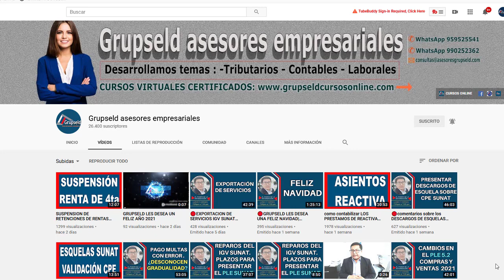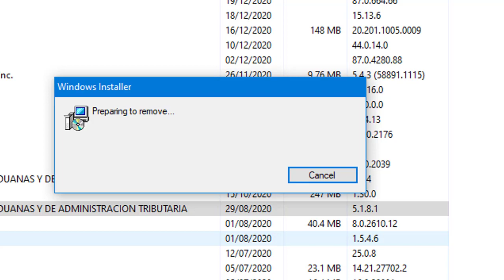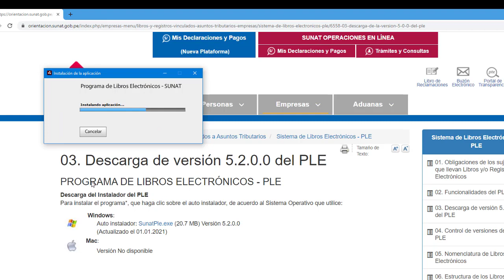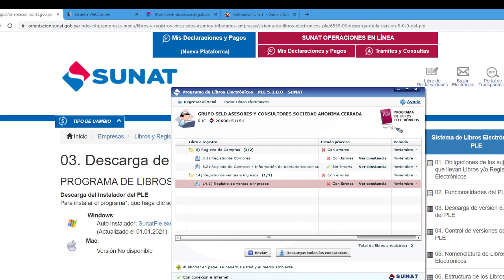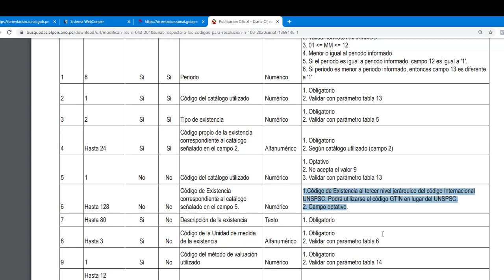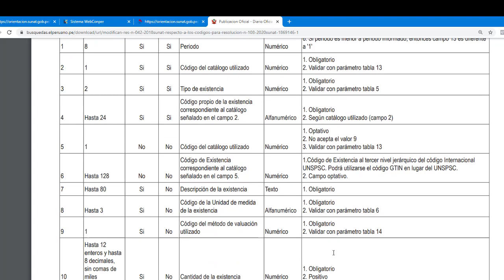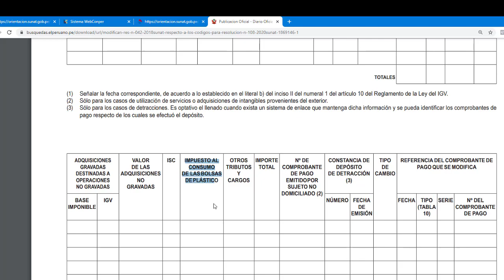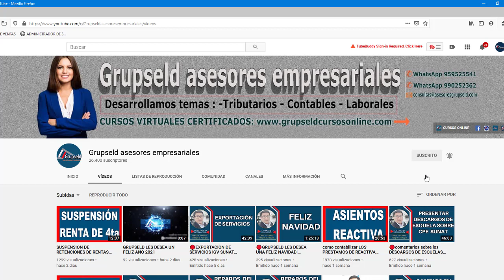NUEVA VERSION DEL PLE 5.2 SUNAT 2021.| cuales son los cambios del ple 2021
📗REVISTA CONTABLE DEL NUEVO  PCGE , + DE 120 CASOS PRÀCTICOS👇👇
✍ TEMAS A DESARROLLAR
✅REQUISITOS PARA  TRIBUTAR EN EL  RER
✅ACTIVIDADES NO COMPRENDIDAS EN EL RER
✅ COMO ACOGERSE AL RER
✅ IMPUESTOS QUE SE PAGA DENTRO DEL RER
✅ LIBROS CONTABLES
✅REGLAS PARA LIQUIDAR IMPUESTOS
✅ LLENADO DEL REGISTRO DE COMPRAS Y VENTAS
✅PLANEAMIENTO TRIBUTARIO EN EL RER
✅ QUIENES NO PUEDEN TRIBUTAR EN EL RÉGIMEN MYPE
CONTÁCTENOS:
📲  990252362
cuale son los cambios en el ple 2021, nueva version del ple sunat, cambios en el ple 2021 sunat, cambios en el ple sunat 2021, descargar ultima version de ple sunat, cambios en el ple 2021, multas ple sunat 2021, CAMBIOS EL EL PLE AÑO 2021, libros electronicos 2021